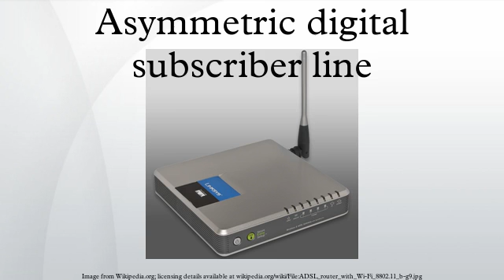Asymmetric digital subscriber line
Asymmetric digital subscriber line (ADSL) is a type of digital subscriber line (DSL) technology, a data communications technology that enables faster data transmission over copper telephone lines than a conventional voiceband modem can provide. It does this by utilizing frequencies that are not used by a voice telephone call. A splitter, or DSL filter, allows a single telephone connection to be used for both ADSL service and voice calls at the same time. ADSL can generally only be distributed over short distances from the telephone exchange (the last mile), typically less than 4 kilometres (2 mi), but has been known to exceed 8 kilometres (5 mi) if the originally laid wire gauge allows for further distribution.
At the telephone exchange the line generally terminates at a digital subscriber line access multiplexer (DSLAM) where another frequency splitter separates the voice band signal for the conventional phone network. Data carried by the ADSL are typically routed over the telephone company's data network and eventually reach a conventional Internet Protocol network.